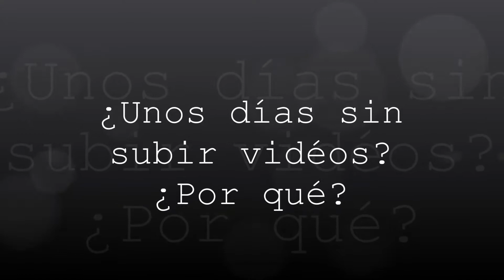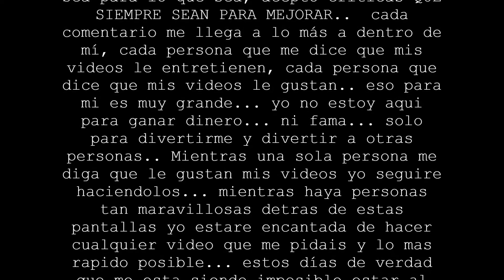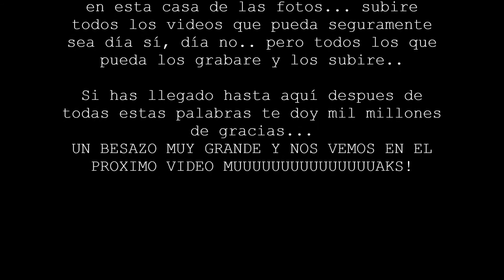¿VARIOS DÍAS SIN VÍDEOS? ¿POR QUE?.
Muy buenas noches amores.. en este vídeo os doy la explicación de por que varios días ya.. no he subido vídeos.. por favor vedlo hasta el final, para mi es muy importante y a vosotros/as solo os llevara dos minutos 35 segundos... espero que me entendáis, y sigáis a mi lado un besazo muy grande y HASTA EL PRÓXIMO VÍDEO MUUUUUUUUUUUUUUUUUUUUUUUAKS!